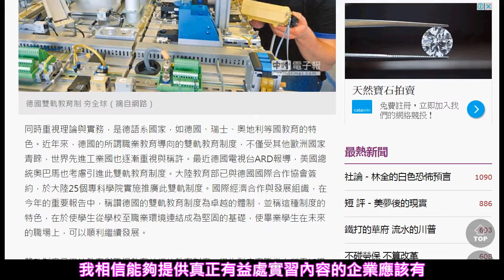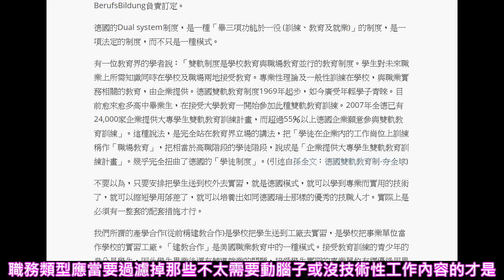大學雙軌實習有這麼神?就業保障?事實真相是...!!? | 你準備好畢業了嗎?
恩..最近發生了這件遺憾的事情，但也恭喜兩位學生似乎得到新
實習雇主飯店的工作態度能力認同。

但今天不談這新聞，而是聊聊我們的雙軌專案究竟是不是如帳面上美好呢?
還是又是包裝起來的糖衣罷了?

當然有較為正視實施的公司，當然也有部分公司會出現異數狀況，
雖是預料中...，但如果都正視實施當然最好不過是不是?

學員們，你們想好規畫好將來想做什麼了嗎?

船到橋頭自然直這話固然是名言沒錯

但要注意你這甲砲有沒有比大和厚威

現今這社會及早準備是無害的

最後學歷絕對不是沒用，你絕對要知道有很多高端工作需要的

知識，還是得透過這門檻來取得基礎才有能力研發生出來!

這雖然不是定律，但有些極端例子絕對是少數真有實力的人

所以別再相信所謂學歷無用論，一切我仍相信看自己造化。